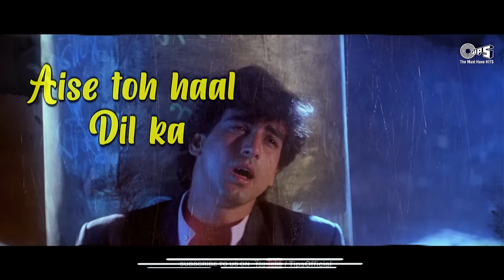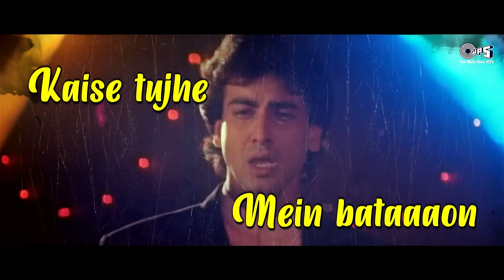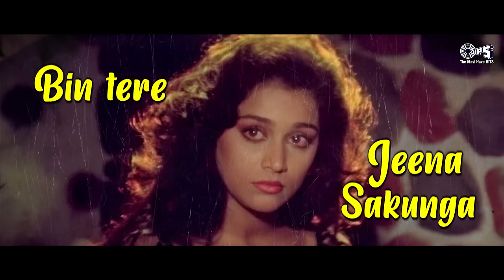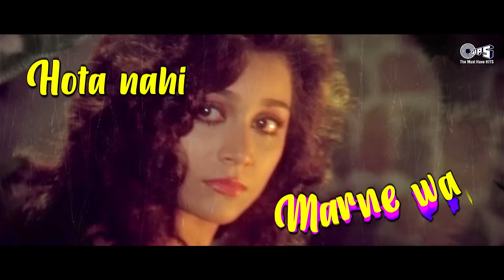Rone Na Dijiyega - Lyrical | Jaan Tere Naam | Kumar Sanu | 90's Dard Bhare Gane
Watch & Listen To 90's Dard Bhare Gane " Rone Na Dijiyega " Lyrical From Jaan Tere Naam Movie Sung By Kumar Sanu.

Song Details:
Song : Rone Na Dijiyega
Singer: Kumar Sanu
Lyricist: Nawab Arzoo
Music Director: Nadeem-Shravan
Edit & Gfx: Nadeem Akhtar (Paperboyz Studioz)

Lyrics:

Rone Na Dijiyega
Toh Gaya Na Jayega
Rone Na Dijiyega

Aise Toh Haal Dil Ka
Sunaya Na Jayega

Sunaya Na Jayega

Hai Pyaar Kitna Mere Dil Mein
Kaise Tujhe Mein Bataaaon

Dil Cheer Karke Ab Apna

Kaise Tujhe Main Dikhaoon

Bin Tere Jeena Sakunga
Bin Tere Marna Sakunga

Teri Judayi Ka Gum Bhi
Reh Reh Ke Tadpayega

Sunaya Na Jayega

Milta Hai Mushkil Se Duniya Mein
Mohabbat Koi Karne Wala

Har Koi Raahe Mohabbat Mein
Hota Nahi Marne Wala

Sach Kya Hai Jaan Le Tu
Mujhko Toh Pehchan Le Tu

Deewana Dar Pe Tere Hi
Bas Aaj Mar Jayega

Sunaya Na Jayega

Sunaya Na Jayega